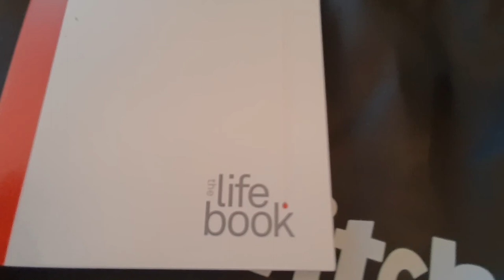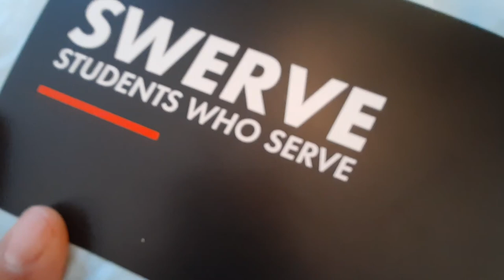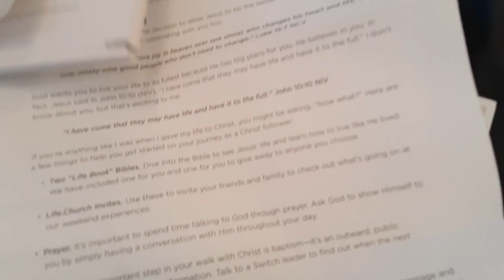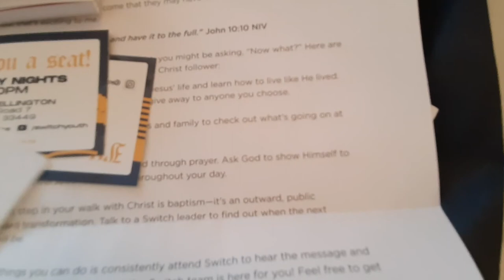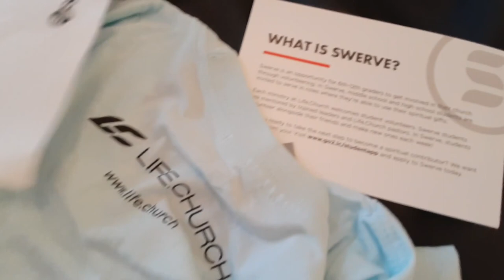IDEIAS INCRÍVEIS da Life.Church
Life.church is a multi location church in USA
Visitei a Life.Church você não imagina como foi a experiência.
Veja este vídeo e se inspire. Seja fiel no pouco.
Neste vídeo compartilho com você algumas experiências que considero relevantes da Life.Church e possíveis de serem vivenciadas por todas as igrejas.

Deixe também o seu comentário e suas experiências que podem inspirar também muitos outros.